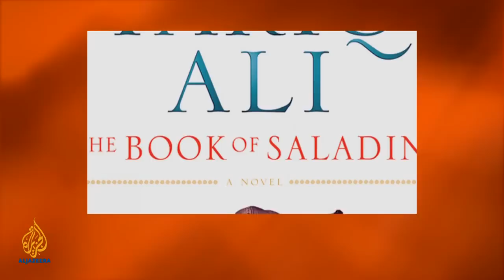One on One - Tariq Ali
Tariq Ali's writing and public commentary on global affairs, particularly the international left, over the past four decades make him an influential figure worldwide.